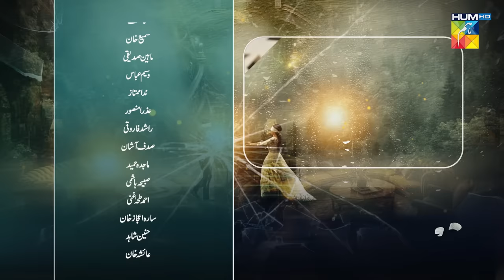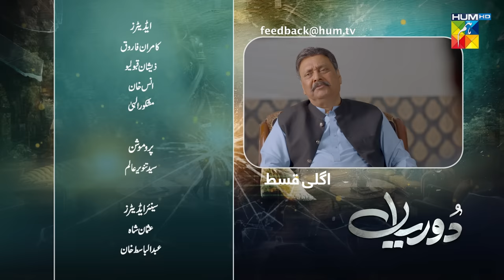Dooriyan - Teaser Episode 75 - 17th Apr 2024 [ Sami Khan, Maheen Siddiqui Ahmed Taha Ghani ] HUM TV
Writer: Samra Bukhari
Director: Adeel Siddiqui
Producer: Momina Duraid Productions

Cast:
Sami Khan
Maheen Siddiqui
Ahmed Taha Ghani
Sara Ejaz
Hunain Shahid
Fajar Khan
Beena Chaudhry
Sara Neelum
Waseem Abbas
Dua Zehra
Sadaf Ashan
Azra Mansoor
Nida Mumtaz
Majida Hameed
Ariba mir